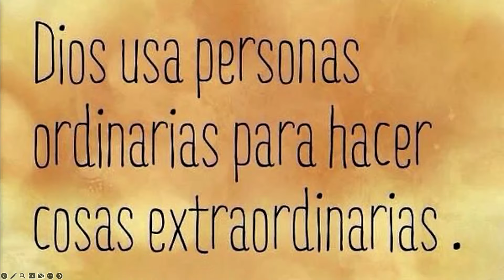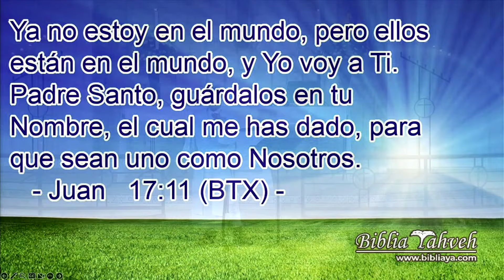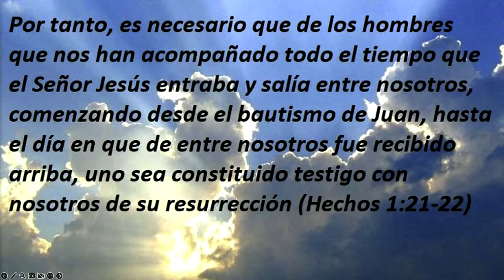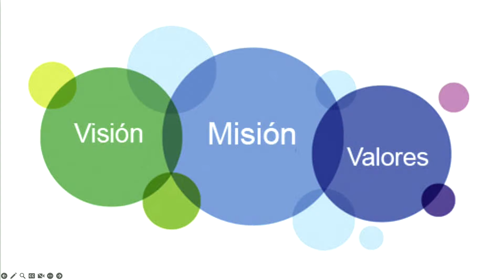Mensaje | 12 de mayo de 2024, 11am | Iglesia Luterana Príncipe de Paz en Orlando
Mensaje | 12 de mayo de 2024, 11am | Iglesia Luterana Príncipe de Paz en Orlando, Florida | Pastor Adolfo Borges
7º Domingo de Pascua / La Ascensión
Palabra de Dios: Hechos 1:12-26, 1 Juan 5:9-15, San Juan 17:11-19

Para apoyar este ministerio y ayudarnos a seguir siendo el corazón, las manos y los pies de Jesús en el corazón de Orlando, haga clic

Prince of Peace/Príncipe de Paz Orlando es una iglesia multicultural centrada en Cristo inspirada por el Espíritu Santo a través de la Palabra y el Sacramento para involucrar a la comunidad con la gracia y el amor de Dios.

Mantente conectado